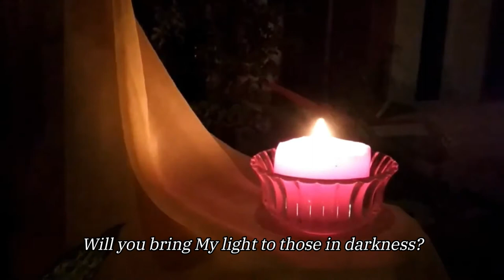Living Companionship: Introducing the FCJ Sisters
Who are the FCJ sisters and what do they do? Meet some FCJ sisters who explain what their charism of "faithful companionship with Jesus" entails.